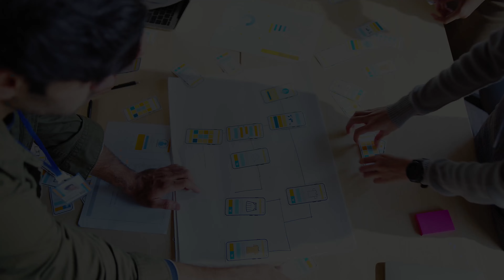UX-4-ID: Tesler's Law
In this video, I look at Tesler's Law and its application to learning design.

Or, grab the Laws of UX book

SUPPORT IDT AND FUTURE IDTX EVENTS